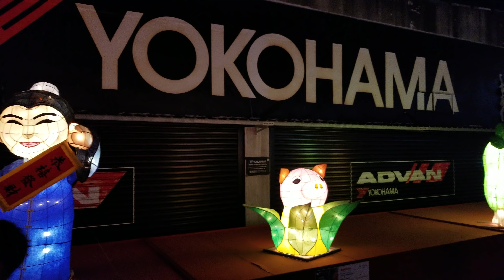帶你逛2019台灣燈會在屏東大鵬灣4K